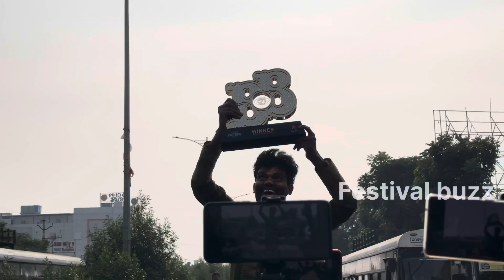Big Boss 7 Title winner 🏆 Pallavi Prashant Welcomed Village Guys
హే బిడ్డా IDI నా అడ్డా | Pallavi prasanth